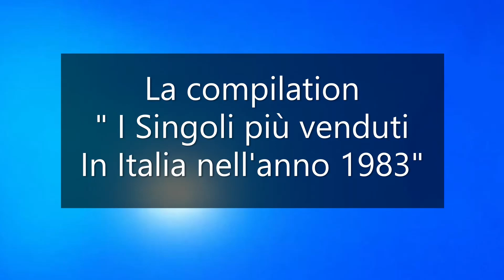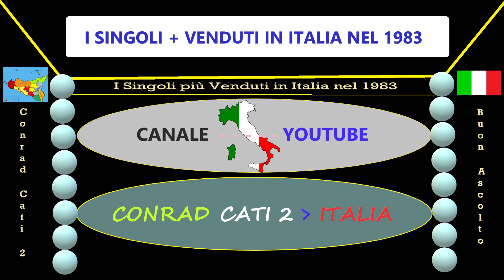36. Cristina D'avena - La canzone dei Puffi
HIT Parade Italia 1983 ( I singoli + venduti nel 1983)
Buon Ascolto
 La play List completa la trovi a questo indirizzo:
seguite le play list nei banner